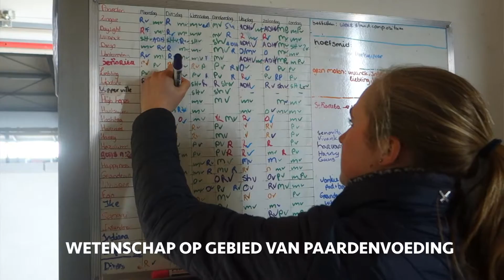Laurens van Lieren over Vente Paardenvoeding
Laurens van Lieren legt uit waarom Vente Paardenvoeding de juiste brandstof is voor het bereiken van resultaten in de topsport. Hij verteld o.a. over zijn keuze voor Ultra Musli voor zijn toppaarden.